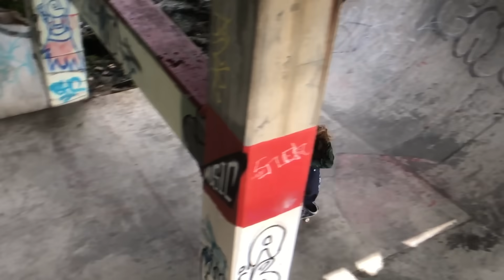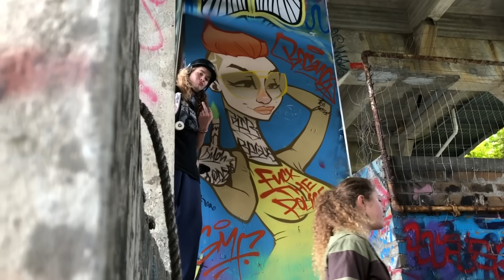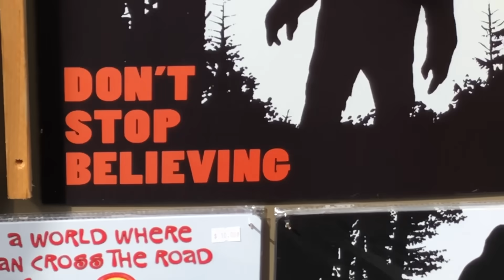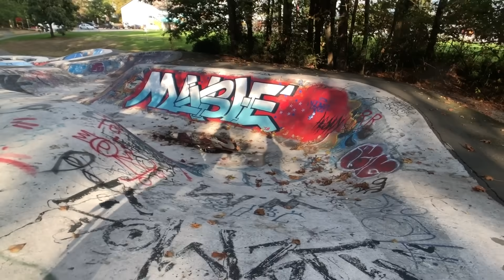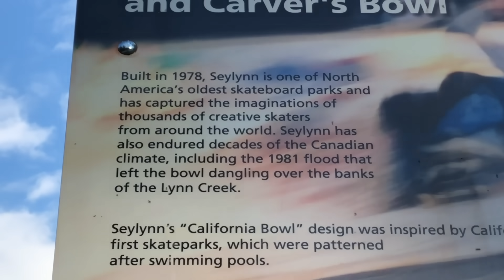WORLDS COOLEST SKATEPARK Feat. ANDY ANDERSON VANCOUVER TRIP Pt 4. - NKA VIDS -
We’re skating with Andy Anderson & Friends today in Vancouver Canada.Andy invited me up to Vancouver for a couple weeks to check out the scene. In todays video we check out the coolest skatepark I have ever been too !!!

I've been filming skateboarding since 1995. On NKA Vids Skating you’ll find some of the best up and coming skateboarders in 2018 showcasing different skateboard tricks, compilations, and behind the scenes look these skaters lives. We cover board setups, awesome stairs, ramps and rails and more every day.